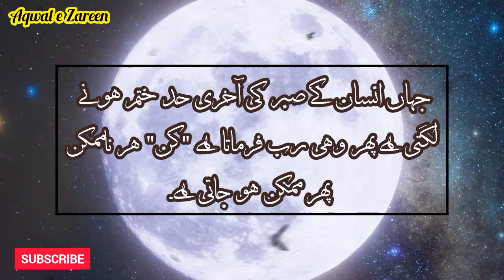Aqwal e Zareen in urdu | aqwal e zareen urdu main | sabar | qoutes in urdu | image | photo | status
Note : This channel will provide you the historic qoutes of great personalities for more videos 🙏